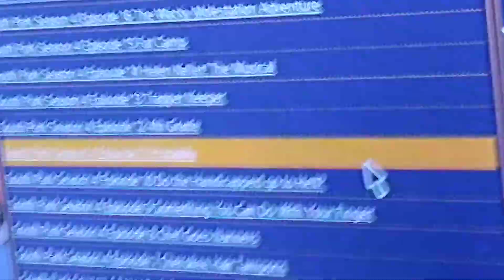South park episodes. Do the Handicapped go to Hell? Probably.